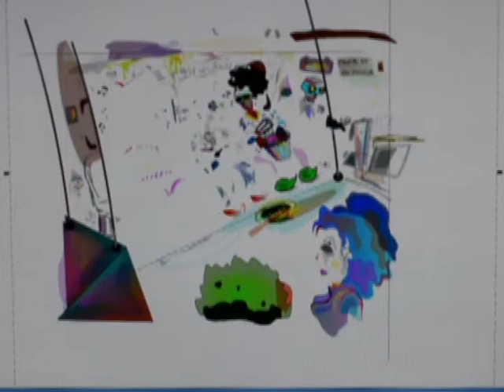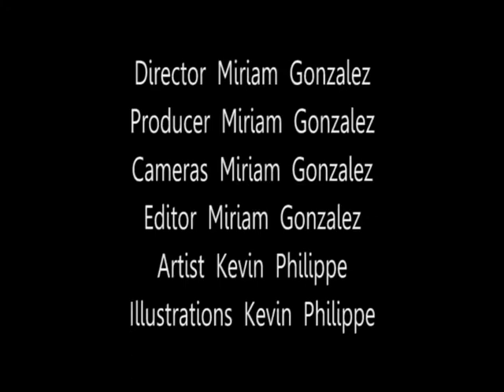My 1st interview video with Kevin Philippe!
My first interview video with Kevin Philippe one of my favorite local artist. He's illustrations are amazing so I thought it would be awesome to know a little more about him and his artwork.